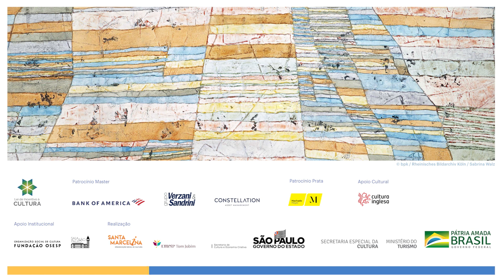Orquestra Jovem do Estado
No dia 8 de novembro, domingo, às 16h, a Orquestra Jovem do Estado apresenta o primeiro movimento da Sinfonia nº 4, Italiana, de Mendelssohn, sob regência virtual de Cláudio Cruz, aqui no YouTube da EMESP Tom Jobim. Tenham um excelente ConcertoEmCasa!

Inspirada em uma viagem que o compositor fez para a Itália em 1830, aos 20 anos de idade, a Sinfonia revela o encantamento de Mendelssohn pela arte e cultura do país.

Cláudio Cruz, regência

Sinfonia nº 4, Italiana, Op.90

Ficha técnica:
Eriba Filmes, edição de vídeo
Ulrich Schneider, engenheiro de mixagem

Cláudio Cruz, regência

1º Violinos
Felipe Bueno Rodrigues Baldo (spalla)
Daniel Ribeiro Rodrigues
Davi Souza da Costa
Elvio Phellipe Pereira Iscuissati
Guilherme Macedo Matos
Guilherme Peres Silva Oliveira
Gustavo Peres Silva Oliveira
Jaime Feitosa Pereira
Lucas Henrique Alvares Andrade
Lucas Henrique Bernardo Gonçalves
Matheus Calório de Magalhães
Patrícia de Nazaré Araújo Teixeira
Pedro Augusto Santos Barros
Verônica Lopes de Silva Batista Joaquim
Vinicius Libório Santos

2º Violinos
Vinicius de Lucas Abad
Álvaro Córdova Luna
Barbara Rodrigues Domingos
Camila Zanetti
Cauê Régio da Silva
Fernando Santiago Serrano Dos Santos
Gabriel Bruno Meca Herculano
Iury Souza Rodrigues dos Santos
Lucas Dos Santos Silva
Livia Tatari Santana
Matheus Antonio Fernandes
Pollyana de Sousa Santana
Rafael Goncalves Sanches
Rodrigo Mozart Ciniciato
Wellington Henrique Salustiano Bernardo

Viola
Guilherme Marques Caldas
Brenner Rozales De Araujo Rodrigues
Davidson De Brito Nascimento
Florence Da Silva Suana
Gilvan Dias Calsolari
Isabella Carvalho Marques
Leticia Camargo De Lima
Luan Costa Simplício
Renan Carlos De Souza Silva
Victória Liz Ribas Macedo
Washington Neres Couto

Violoncelo
Aurea Diovanna Carlos Dos Santos
Breno Ferreira Barone
Bianca De Souza
Gabriel Rodrigues Silva
Jhonata Alexandre Oliveira
Juan Rogers Soares Rodrigues
Mateus Paulino Moreira
Matheus Silva De Jesus
Rafael Alves Batista
Tayná Sabrina Santos Da Silva

Contrabaixo
Saulo Roberto da Silva Martins
Antônio Carlos Domiciano Junior
Isac Vinicius De Oliveira Lima
Israel Nicolas Moreira
Joana Izabelle Moura De Lima
Lucas Mendes Macedo
Marcelo Henrique Nunes Rodrigues
Tony Marciel Magalhães

Flauta
Lucas Martins Pedro
Lucas Andrade Lacerda Diniz
Graziella Araújo De Souza

Oboé
Dereckson das Graças Feliciano Gomes
Nicolas Nemitz Moura
Kaio César Da Silva Santos

Clarinete
Josué Rodrigues Dos Santos Junior
Rafael Claudio da Silva Souza
Thiago Sandoval De Souza

Fagote
Leonardo Mantovani Albergoni
Marcos Weslley da Silva Mouta
Gustavo Prisco

Trompa
Guilherme Merique Soares
Edson Da Silva Alves
Guilherme Catão de Albuquerque
Winicius Wagner Dos Santos Patrício

Trompete
Erick Venditte Dos Santos
Alissson Arragão
Kalebe Requena

Trombone
Gabriel Trettel Da Costa Dos Santos
Kethin Iasmin Da Silva

Trombone Baixo
Luis Victor de Oliveira

Tuba
Matheus Renan Salido Dos Santos

Percussão
Rafael Dalchau De Oliveira
Ana Paola Machicado Torres
Andressa Daniella Santos
Pamela Cristina Simões
Rodrigo Mendes Alves